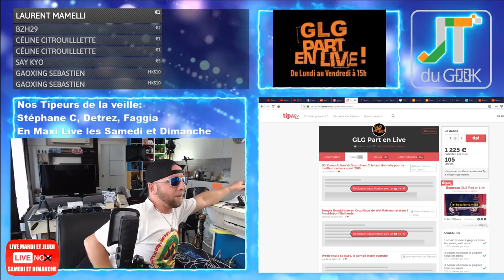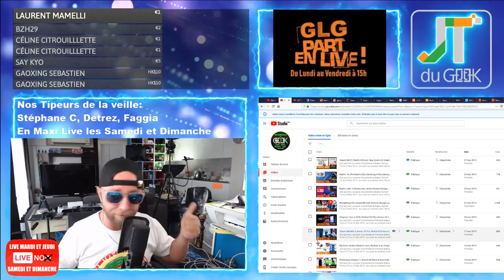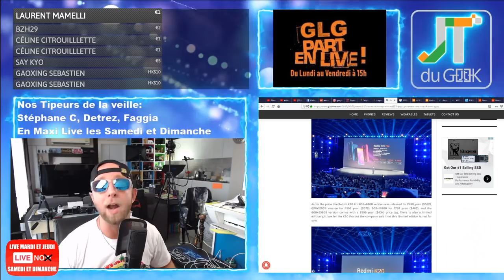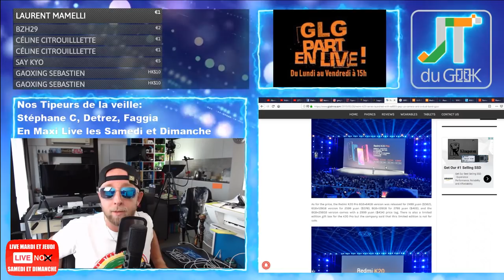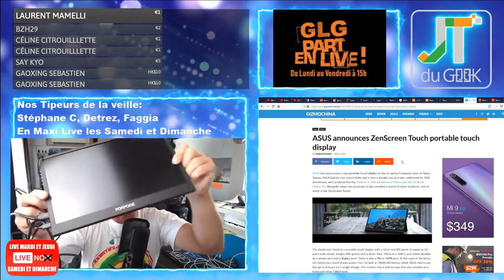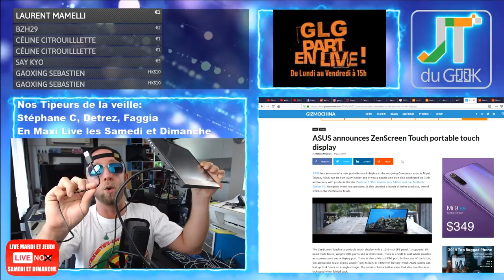Redmi K20 & Redmi K20 Pro, Asus ZenFone 6 Edition 30, Vivo Nex 2 accrotidienne 28 Mai 2019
GLG part en Live dans l’Accrotidienne Blabla Tech et TV du 28 Mai 2019 , du Lundi au vendredi entre 16h et 17H (100 % Live Libre Antenne ce Mardi)

2:45 – Page facebook @PattayaFrenchGroup , Instagram Greglegeek, les stats de ta chaine et du Maxi Live.
6:40 – Les feux du Marabout et Story’s Youtube forcement
* J'ai cassé ma camera Sony
* Wondershare pour la semaine pro
* Umidigi Power sera On the way
* Tjs pas de Billions
* Nespresso et nouvelle saveur ? En êtes vous ?
9:55 -Vos commentaires et questions de la veille
j'irai dormir chez vous, ne pas enterrer Huawei trop tot, vivre de l'acccrotidienne ?
16:03 - News tech du jour
* Redmi K20 et Redmi K20 Pro
* Asus ZenFone 6 Edition 30
* VIVO NEX 2
* ASUS ZenScreen Touch portable display
25:26 – Legeek.Tv Plus : Dji Osmo action Vs Dji
26:20 - Les reviews à venir
CHUWI HiPad one the way, Oukitel K9 à venir , Xiaomi Mi Airdots Pro à venir , Bientot Caméra Reolink C2 pro,Nomu M8, Montre No.1 et Umidigi Power commandé
Cette semaine: Mardi sur GLG reviews Gopro hero 7 Vs Dji Osmo Action et No.1 S10 en fin de semaine
28:48 – Les films de la semaine:
28:55 – Mes séries Tv et Youtube
Iro sef: Bran la menace dans Game of thrones
– Des questions ou commentaires.